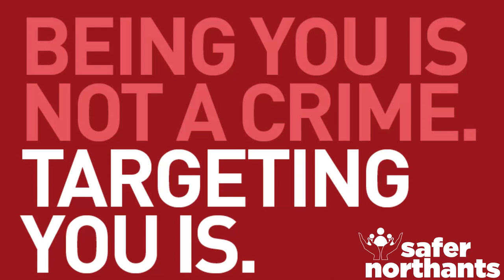DCC Rachel Swann talks about Hate Crime Awareness Week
In this short video, Rachel Swann talks about Hate Crime Awareness Week  and what we are doing in Northamptonshire.